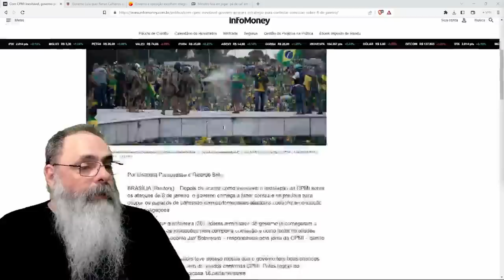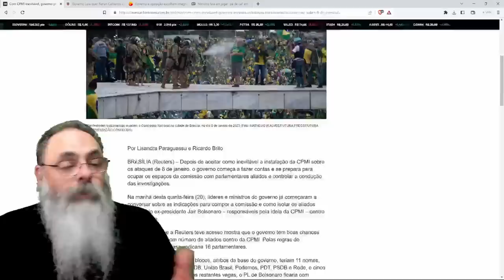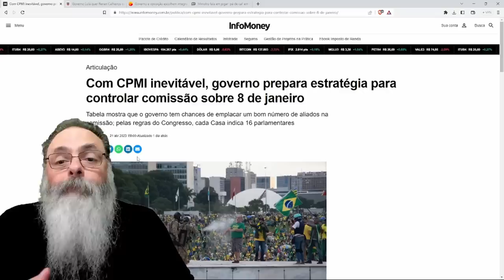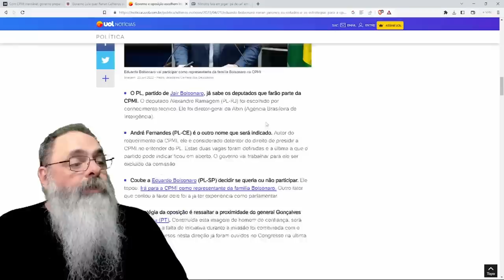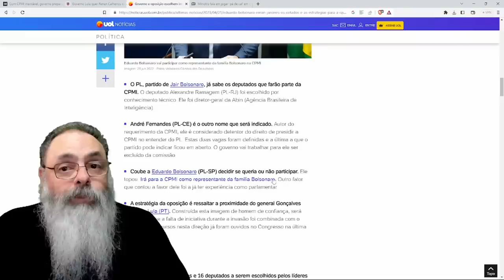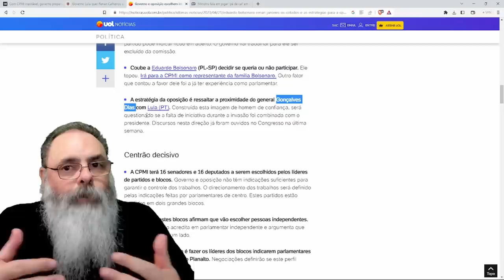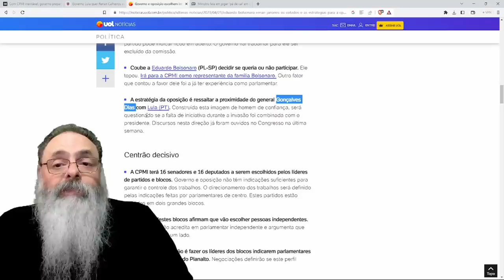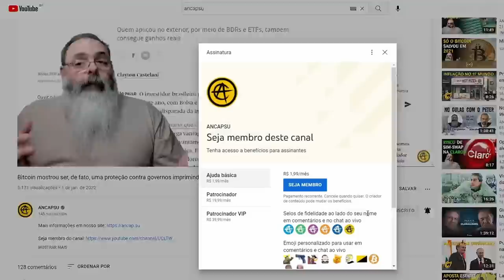DEPOIS de GRANDE DERROTA, governo PARTE para o PLANO B e quer CONTROLAR a CPMI de 8J: SERÁ que PODE?